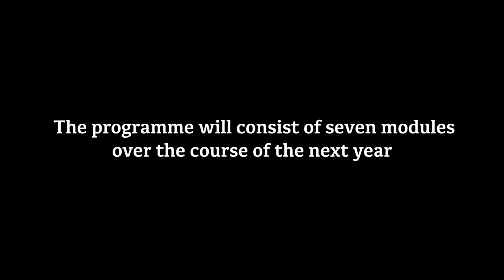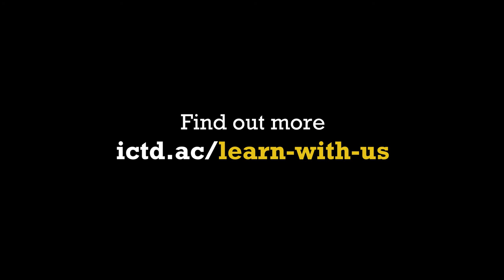Chukwunonso Ekesiobi on participating in our policy-oriented research course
On December 2-4, the first session of what will be a year-long course on policy-oriented tax research was held at the FIRS Training School, with 16 Nigerian participants, and 5 participants from the Ethiopian Tax Research Network.